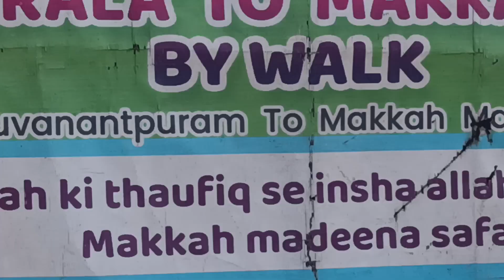25 February 2023 dream journey Kerala to makka madeana bay foot bay walk insha allah alhamdulillah